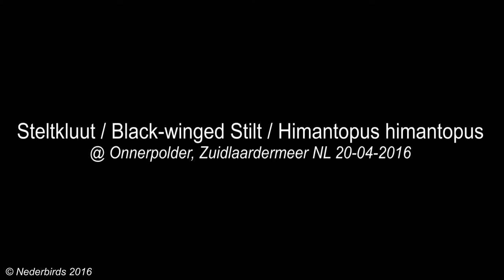Steltkluut / Black-winged Stilt / Himantopus himantopus @ Onnerpolder, Zuidlaardermeer NL 20-04-2016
Steltkluut / Black-winged Stilt / Himantopus himantopus
@ Onnerpolder, Zuidlaardermeer NL 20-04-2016 alert